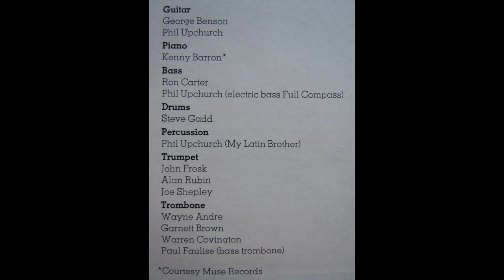George Benson - Bad Benson (1974) Part 1 (Full Album)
1. George Benson - Take Five (0:00)
2. George Benson - Summer Wishes, Winter Dreams (7:10)
3. George Benson - My Latin Brother (10:10)

'Bad Benson' Allmusic Review by Thom Jurek:
Preceding Breezin', his crossover smash for Warner in 1976, Bad Benson shows the guitarist still hanging on to his Wes Montgomery roots in places while stretching his soul-jazz persona into even funkier arenas. CTI had a formula for making funky, accessible jazz and fusion records that in 1974 still held true. Arranged by Don Sebesky, Bad Benson is a collection of delicious, varied, and sometimes confusing choices. Benson's own playing is precise and smooth as always, and guitarist Phil Upchurch keeps a large color palette for him to draw from, as in the funkified version of "Take Five." Other notables are the stellar "My Latin Brother," which begins as a Debussy-ian impressionistic string study before becoming a heavily arpeggiated variation on the samba. Kenny Barron's pianism here is the driving force behind a rhythm section that also includes drummer Steve Gadd and bassist Ron Carter. They give Benson a harmonic floor for one of the most inspiring solos of his career. These intensely meaty cuts -- along with Upchurch's stellar swinging in the pocket groover "Full Compass" -- are juxtaposed against ballads such as "Summer Wishes, Winter Dreams" and "The Changing World," a pair of ballads that ape Montgomery's later snore-fest session for A&M. Not a great album, but a very, very good one.

Personnel:
George Benson – guitar
Phil Upchurch – guitar, percussion (3), electric bass (5)
Kenny Barron – piano
Garnett Brown, Warren Covington, Wayne Andre – trombone
Paul Faulise – bass trombone
Alan Rubin, Joe Shepley, John Frosk – trumpet
Phil Bodner – English horn, clarinet, alto flute
George Marge – English horn, flute, piccolo flute
Ray Beckenstein - flute
Al Regni - flute, clarinet
Brooks Tillotson, Jim Buffington – French horn
Margaret Ross – harp
Alan Shulman, Charles McCracken, Frank Levy, Jesse Levy, Paul Tobias, Seymour Barab – cello
Don Sebesky – arrangements and conductor

Production:
Creed Taylor – producer
Rudy Van Gelder – engineer, mastering (4-6)
Bob Ciano – album's design
Ben Rose – cover photography
Pete Turner – liner photography
Phil Upchurch – musical conception (1)